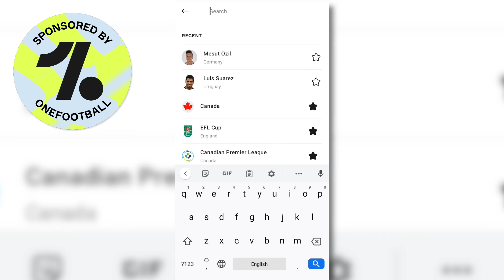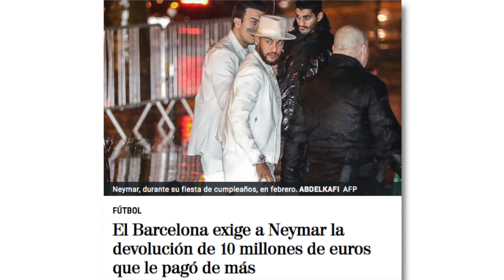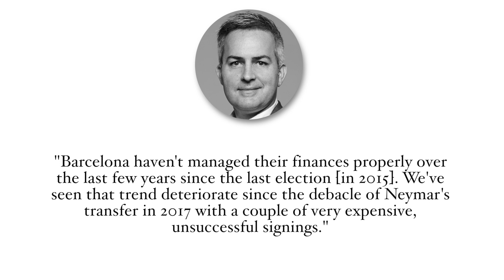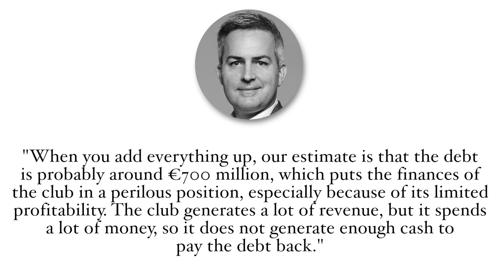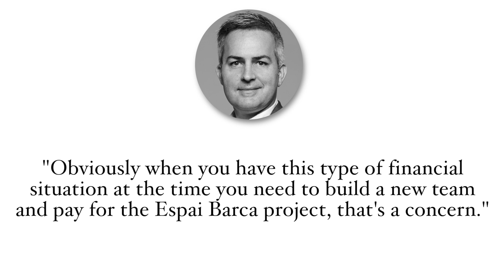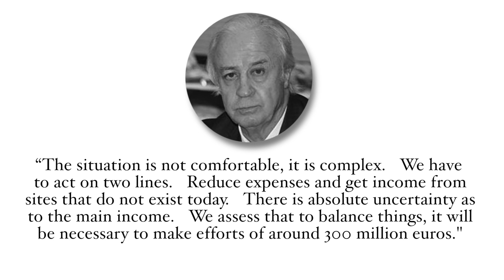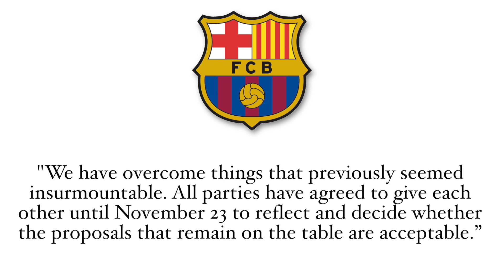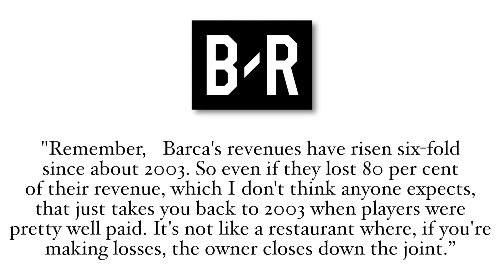Could FC Barcelona be Bankrupt by January? | Examining Barça’s Financial Issues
In some Barça news, FC Barcelona’s financial problems remain after Josep Bartomeu stepped down as president. Their debt is gargantuan, they have very little income, they spent too much money on Coutinho, Griezmann and Dembele, and their wages are some of the highest in the world of football. The plays accepted a pay cut in March, but as of now, they haven’t accepted a new one. The new deadline is November 23, 2020.

El Barcelona exige a Neymar la devolución de 10 millones de euros que le pagó de más